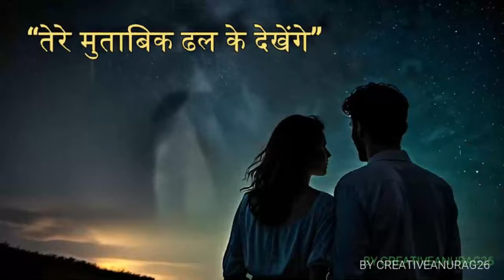तेरे मुताबिक ढल के देखेंगेheartfeltmoments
LOVE SONG TERA MUTABIK DHAL KE DEKHENGE ( तेरे मुताबिक ढल के देखेंगे)

the song lyrics is
[Verse]
तेरे मुताबिक ढल के देखेंगे
हम लहज़ा बदल के देखेंगे
है उम्मीद नहीं तू थामेगा हाथ
पर तेरी ओर चल के देखेंगे

[Verse 2]
मैं तो डूब गया तेरी आंखों में
तेरी बातों से बहल के देखेंगे
ताउम्र यूं ही लिखना है तुम्हें
लोग करिश्में ग़ज़ल के देखेंगे

[Chorus]
तेरी बाहों में संभल के देखेंगे
तेरे दिल की धड़कन सुन के देखेंगे
अब चैन-ओ-सुकूँ नहीं दिल को
बिन तेरे हम कैसे रहेंगे

[Bridge]
तेरी मुस्कान में गुम हो जाये
हम आंसूओं में भीग के देखेंगे
तेरी खुशी के लिए सब करेंगे
सपनों को सजीव कर देखेंगे

[Verse 3]
तेरे साथ जीना है हर पल
तेरी राहों में चल के देखेंगे
सुनसान रस्तों पे भी
तेरे साथ हम बहल के देखेंगे